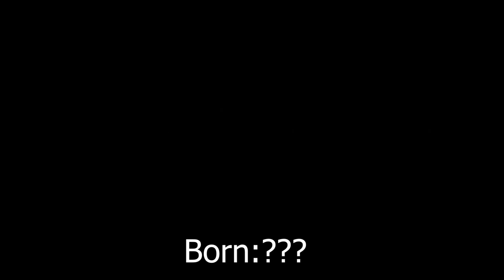The Christmas Chronicles 2 ⭐From Oldest To Youngest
starring Kurt Russell & Goldie Hawn

⭐Kurt Russell as Santa Claus / Saint "Nick" Nicholas
⭐Goldie Hawn as Mrs Claus
⭐Darby Camp as Kate Pierce
⭐Kimberly Williams-Paisley as Claire Pierce
⭐Jahzir Bruno as Jack Booker
⭐Julian Dennison as Belsnickel
⭐Tyrese Gibson as Bob Booker
⭐Judah Lewis as Teddy Pierce
⭐Sunny Suljic as young Doug Pierce
⭐Darlene Love as Grace

⭐Cast Of Famous is the best source for entertainment news about the celebrities we love.